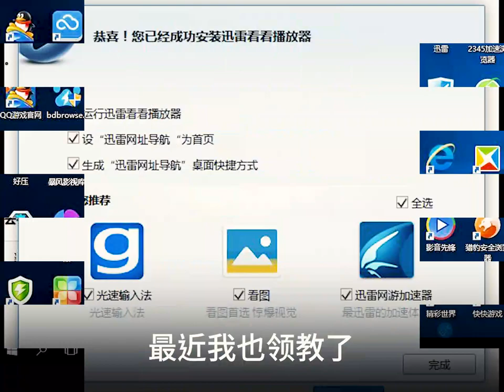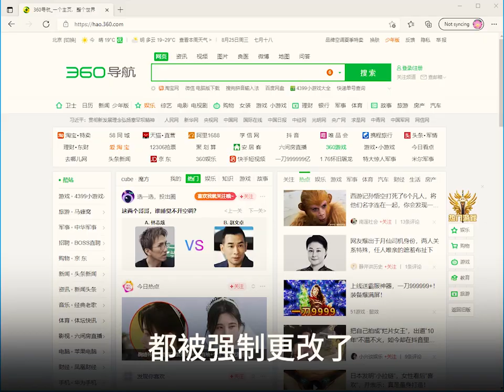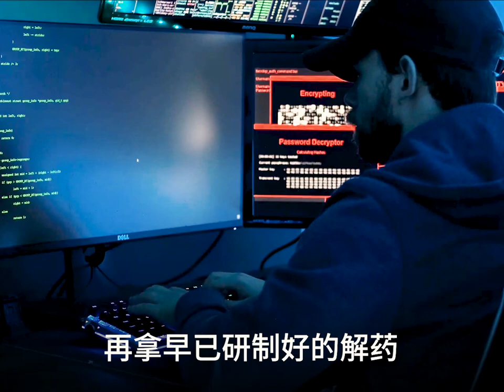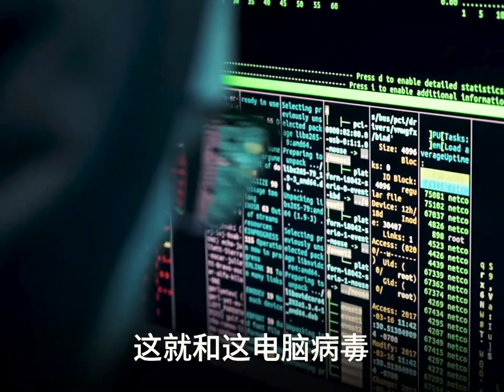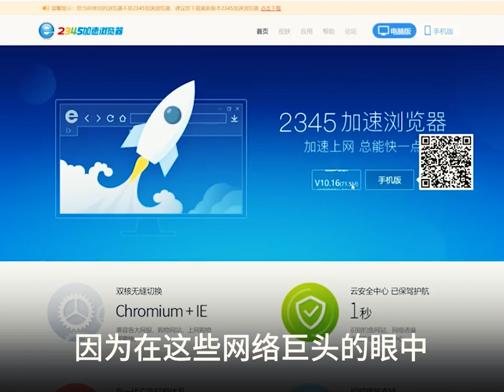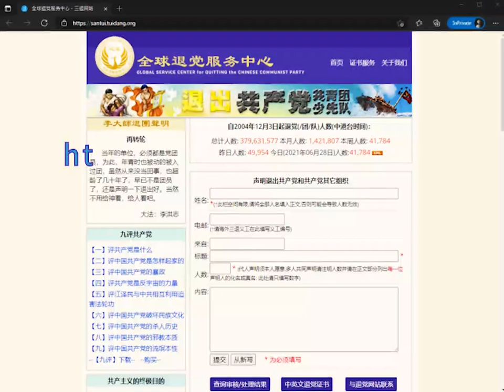从网络公司制造病毒再制造解药说起 | 真相傳媒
💢从网络公司制造病毒再制造解药说起

谈起流氓软件，相信有不少人都对此深恶痛绝，最近我也领教了这流氓软件的厉害之处。我因单位的工作任务要求，需要下载一款电脑的办公软件。但是因为版本的兼容问题，只能下载版本较低的那款软件，可是官网早已下架了那个版本，于是我只能在国内比较有名的软件主页下载。
我对国内那些下载页面的流氓行径早有耳闻，所以下载时异常的小心，把所有涉及到会安装其它软件的选项都全部关闭。可没想到的是，即使我是如此的谨慎，软件安装后还是出了问题。电脑开始变的非常卡，系统自带的杀毒软件开始频繁报警，电脑桌面不断有新的软件被安装。

之后我统计了一下，桌面上一共被强制安装了七个其它不同类型的流氓软件，它们涉及到搜狗输入法、鲁大师、360浏览器、腾讯视频、手机模拟器、看图软件和一个游戏私服，甚至我的浏览器主页都被强制更改了。期间杀毒软件一共报错24次（我从历史记录中查看到的），为了把这些流氓软件全部删除我重启了三次电脑，前前后后一共花费了一个小时的时间。

涵盖了各方面需求的流氓软件们暗藏在我需要的软件的内部，它们结成联盟，肆意占用我的电脑资源，擅自收集我的电脑信息，隐藏安装页面，在我明确拒绝安装的情况下，强行装进了我的电脑，使得我的电脑性能急下，越用越卡，甚至不用国内的杀毒软件几乎拿这些流氓软件和病毒毫无办法。这种自己制造病毒到处投毒，再拿早已研制好的解药去“救人”来伪装“救世主”的行为让我恍然大悟。

这和为害世间的共产主义何其相似。共产党在正常的社会里制造混乱，煽动对立，挑动工人罢工、学生罢课，加重家庭割裂，文化变异，种族歧视，经济危机，信仰崩塌，使得整个社会混乱到让你觉得不得不用它的东西，使用它的办法（诡计），因为正常社会解决不了它制造出的这些极端复杂的问题。而它上台成功后，第一件事不是来解决问题，而是解决提出问题的人——让所有的异己分子消失。

所以在共产党统治的社会里，所有共产党许诺解决的问题丝毫没有减少，唯独少了敢于提出问题的人。

假酒、假烟、假奶、假鸡蛋、假疫苗、假账、假币、假新闻，就和这电脑病毒、流氓软件一样，全都出自于共产主义战天斗地的无神论，让被洗脑的中国人丢掉了最珍贵的传统道德，心智被一切向钱看和过一把瘾就死的变异思想所占据，无所顾忌的攫取私利，使国人忘记了“君子爱财，取之有道”的箴言。

故而某科技巨头曾在公开场合说过这样的话：“中国人对隐私问题的态度更加开放，也相对来说没那么敏感。如果他们可以用隐私换取安全、便利或者效率，在很多情况下他们就愿意这么做。”能把侵犯隐私和个人信息的行为说的如此振振有词，其党文化中毒可谓深矣。

我记得在我小的时候，偷看别人日记都被认为是一种非常可耻的行为，而今天却变得如此“开放”。不怪说流氓软件会在中国大陆大行其道。因为在这些网络巨头的眼中，这只是一种正常等价的交换。

其实何止是这些网络巨头，真正侵犯中国人隐私的罪魁祸首根源就是中共。如果没有中共利用这些科技公司对中国人的监控，这些网络巨头又怎么会如此的肆无忌惮，有恃无恐？

中共利用一切现代化的设备，视频监控，公共交通，银行转账的记录，宾馆入住信息，网络发言，手机的监听和实时上传数据的各类app等等等等，给中国人民编织了一张巨大的监控网，使得中国人都成为中共的笼中鸟、网中鱼。就像《九评共产党》中阐明共产党的九大基因：“邪、骗、煽、斗、抢、痞、间、灭、控”， “所有的基因都为着同一个目的：恐惧型的高压控制。”

最近出现了一个中国的十九岁青年因质疑中印冲突的网络发言而被中共跨国抓捕的新闻，足以证明中共对言论控制已不满足于中国国内，而是将其触角伸向了全世界。中共的这股邪劲，使得每一位独立思考的中国人都活在无形的恐惧之中。特别是善良的法轮功学员，不顾中共疯狂的迫害，在邪恶满布的网罗中，从不间断的讲述说着真相，传递着福音。

历史总归要过去，《九评共产党》发表以来，三亿七千万明真相的勇士退出了中共的党、团、队组织，全世界更是掀起了“去共”大潮，中共也必将在其犯下的滔天罪恶中以覆灭收场。

希望所有可贵的中国人，都能像卸载流氓软件一样，退出中共邪党组织，抵制党文化的腐蚀，还内心以安宁，保未来以平安。